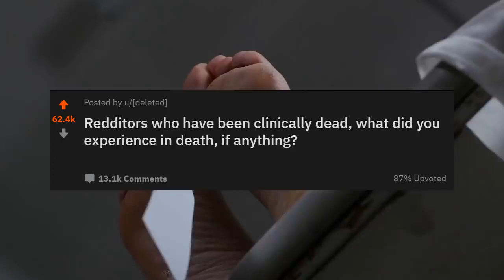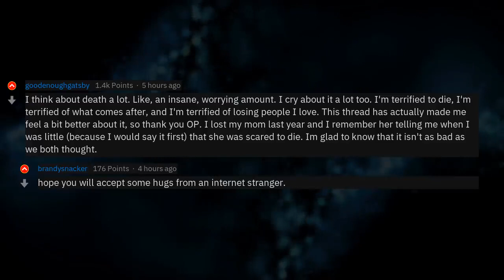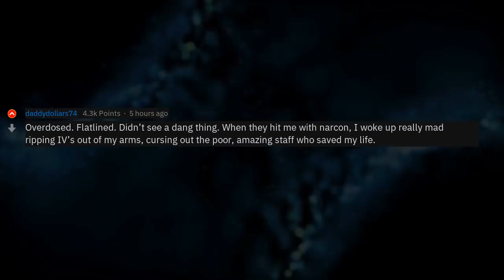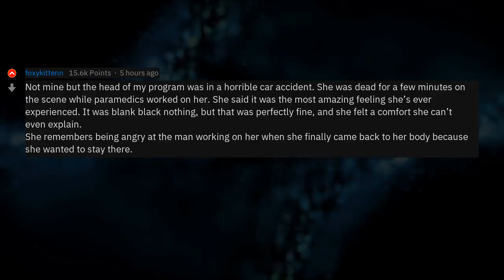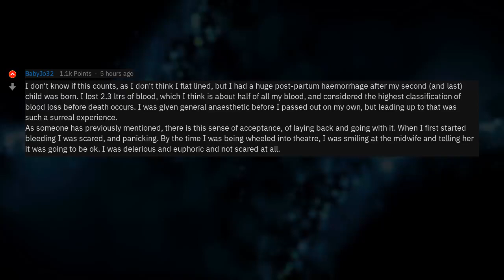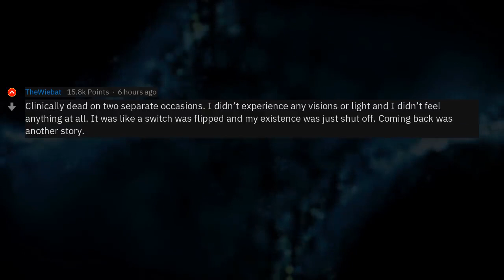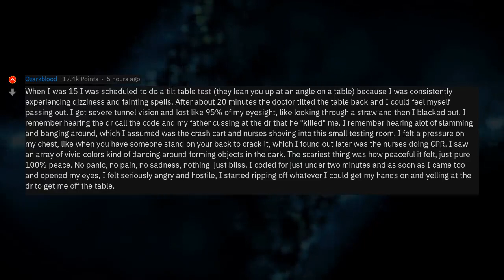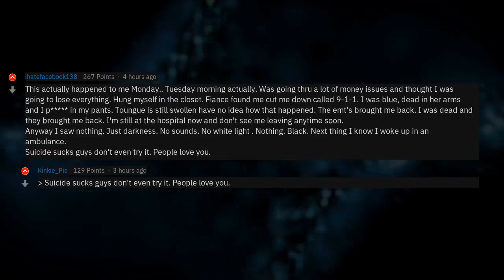People Who Were Clinically Dead, What Was Your Experience?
▶ Fresh AskReddit Stories: Have You Ever Been Clinically Dead, What Was It Like? (r/AskReddit) 🔥 2nd channel with exclusive Reddit stories!